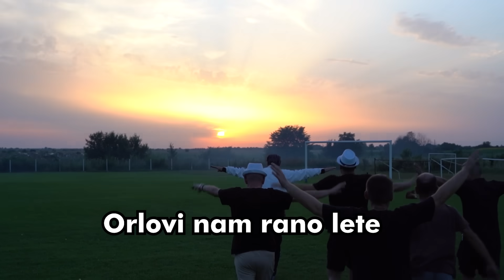PIKSI !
Spot čije je snimanje prekinula policija danas konačno ugledao svetlost dana.Naime pre dve nedelje PUF je snimao spot u selu Ečka u blizini Zrenjanina čije je snimanje prekinula policija sa dugim cevima. Osoba koja je prekinula snimanje pozvala je policiju, koja dolazi pod punom opremom,  gde je delovalo kao da su došli na poziv za razbijanje organizovanih terorističkih grupacija. Spot koji su PUF-ovci snimali  posvećen je selektoru fudbalske reprezentacije Draganu Sojkoviću Piksiju. Izgleda da u Republici Srbiji oni koji misle drugačije imaju istovetan tretman kao i teroristi, navode iz PUF-a i dodaju da ovaj događaj predstavlja apsolutni nonsens u dosadašnjem postupanju režima prema opozicionim aktivistima.Neka gledaoci uživaju danas u premijeri spota Piksi i gledanju finala Evropskog prvenstva u fudbalu